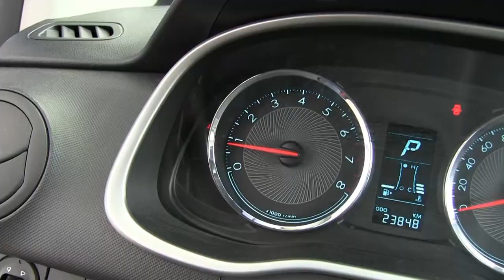Chevrolet / Aveo / 2018-d152505